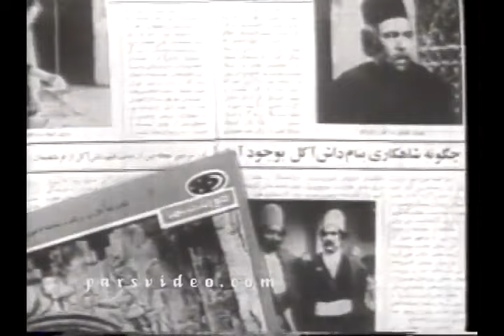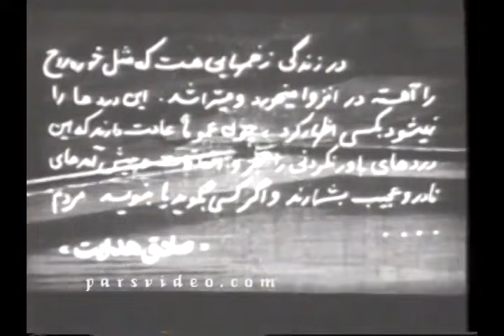فیلم ایرانی - داش آکل